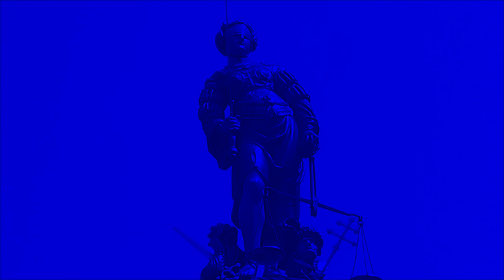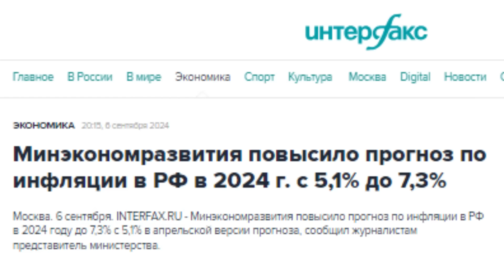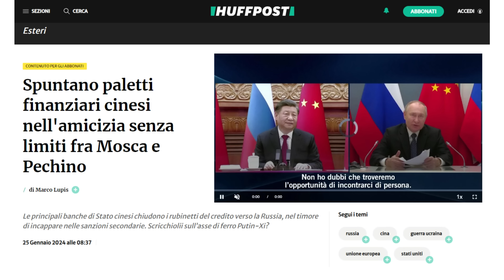RUSSIA & CINA - Il collasso dei pagamenti russi: Crisi economica e sanzioni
In questo video, analizziamo la grave crisi dei pagamenti che sta colpendo l'economia russa. Esaminiamo come le sanzioni occidentali e le minacce di sanzioni secondarie alla Cina stiano causando enormi ritardi e difficoltà nei pagamenti tra Russia e Cina, il suo principale partner commerciale.

Punti chiave:
- Miliardi di yuan bloccati nelle banche cinesi
- Carenza di yuan in Russia e aumento dei costi di finanziamento
- Impatto su settori chiave come automotive e industria mineraria
- Tentativi russi di aggirare le sanzioni e relative difficoltà
- Possibili conseguenze a lungo termine per l'economia russa

Scopri come questa crisi dei pagamenti stia mettendo in seria difficoltà le imprese russe e minacci di soffocare il commercio con la Cina, nonostante i tentativi di Mosca di aggirare le sanzioni occidentali.

FONTI
Sinificazione (cinesizzazione) della Russia